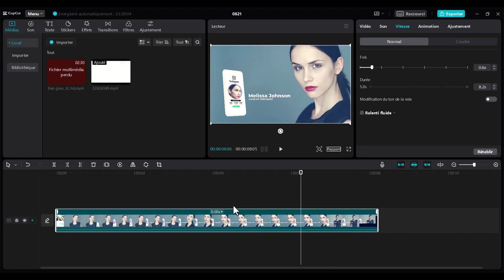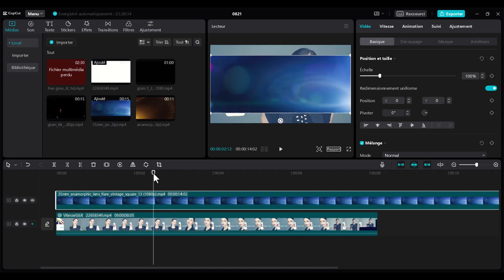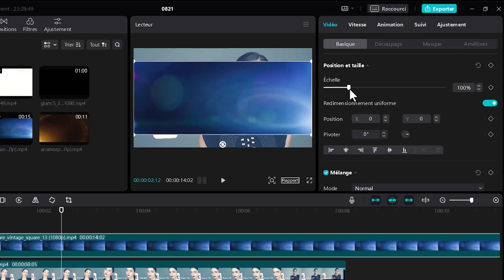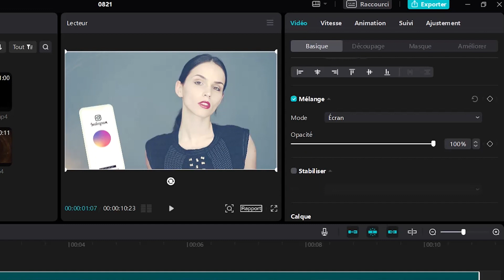Comment AMELIORER la QUALITÉ de vos vidéos sur CAPCUT😱🥰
Dans cette autre vidéo de notre formation complète 100% gratuite sur le logiciel Capcut PC et MAC, nous allons voir en détail Comment AMELIORER la QUALITÉ de vos vidéos sur CAPCUT : FORMATION COMPLETE capcut

A la fin de cette deuxième vidéo, vous allez maitriser comment utiliser des light leaks, des effets glamours, des effets vhs, et comment faire du compositing pour booster et améliorer la qualité de vos vidéos sur capcut.

a la fin de cette formation complète sur capcut, vous saurez comment monter un reel, comment monter un short, comment monter une video  tiktok sur capcut et comment monter une video professionnelle sur capcut mac, capcut pc, capcut windows. et ainsi vous allez prendre la main sur comment monter une video sur capcut ou comment faire un montage video tout simplement.
Si vous souhaitez apprendre le montage vidéo, abonnez vous à la chaine parceque ici nous apprenons comment apprendre le montage video à savoir le montage vidéo sur pc, le montage video sur mac et le montage video sur windows..

BIENVENUE dans la famille des 𝐌𝐎𝐍𝐓𝐄𝐔𝐑𝐒/𝐑𝐄𝐀𝐋𝐈𝐒𝐀𝐓𝐄𝐔𝐑𝐒/𝐕𝐅𝐗/𝐌𝐎𝐓𝐈𝐎𝐍 𝐃𝐄𝐒𝐈𝐆𝐍𝐄𝐑𝐒 ✅

  🚨𝐔𝐍𝐄 𝗡𝗢𝗨𝗩𝗘𝗟𝗟𝗘 𝐕𝐈𝐃𝐄́𝐎 𝐂𝐇𝐀𝐐𝐔𝐄 𝐕𝐄𝐍𝐃𝐑𝐄𝐃𝐈 📸

Au programme:
00:00  Comment AMELIORER la QUALITÉ de vos vidéos sur CAPCUT
00:10 comment faire du compositing sur capcut
00:42 Comment utiliser  des light leaks, effets glamours, vhs... sur capcut
01:20 Changer le mode de fusion des effets